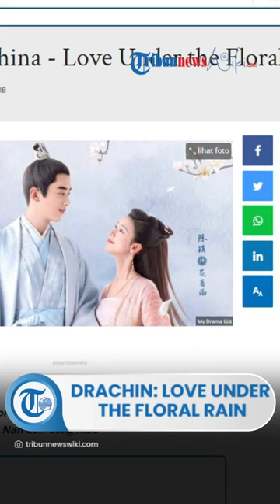Drama China, Love Under the Floral Rain, Ialah Serial Drama yang Disutradarai Liu Guo Nan & Cong X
TRIBUN-VIDEO.COM - Love Under the Floral Rain adalah serial drama China garapan sutradara  Liu Guo Nan dan Cong Xiao.

Serial drama ini bergenre sejarah dan romansa.

Love Under the Floral Rain berjumlah 42 episode.

Setiap episodenya berdurasi 45 menit.

Love Under the Floral Rain rilis pada 2023 dan bisa disaksikan di Youku. (1)